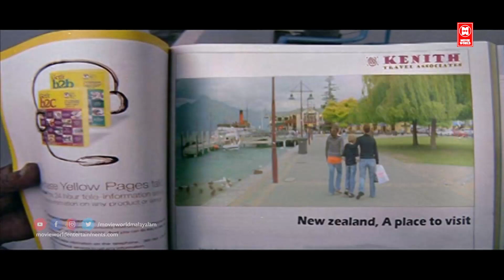ചിരിമണിമുല്ലേ...| Film Lion | Kaithapram | Deepak Dev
Song: Chirimani mulle
Movie : Lion
Lyrics : Kaithapram
Singer : Afsal, Jyotsna Radhakrishnan

Welcome to Movie World Chalachithraganangal YouTube Channel

|| ANTI-PIRACY WARNING ||

*COPYRIGHT PROTECTED*